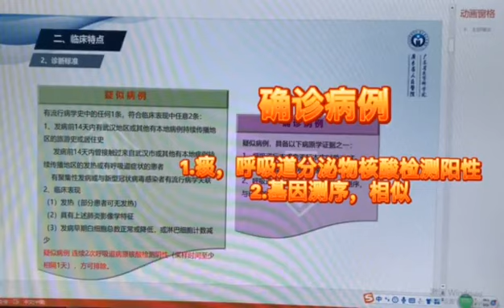疑似病例和确诊病例，有什么不同？